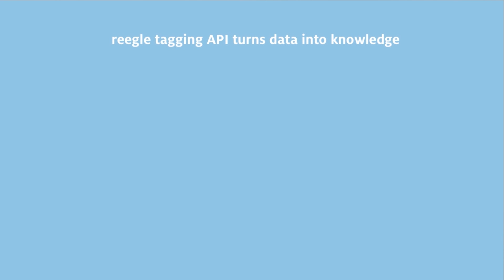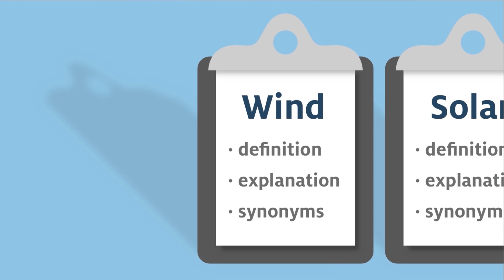Introducing the reegle tagging API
The reegle Tagging API offers organisations publishing online resources about climate and clean energy two core services:
1.) Automated tagging of documents covering renewable energy, energy efficiency and climate relevant subjects.
2.) Suggestion of related documents from the rapidly growing content pool of already indexed articles.

Consistent tagging helps the end-user find the resources he or she is looking for; the suggestion of related documents helps to cover more angles of a given topic.  The reegle API can be used to tag documents in five different languages:  English, French, Spanish, Portuguese and German.

Use of the reegle Tagging API is free of charge. To find out how the service works, watch our introductory video or try the demo directly To help you consider how to incorporate the Tagging API into your information services see the examples given as use cases